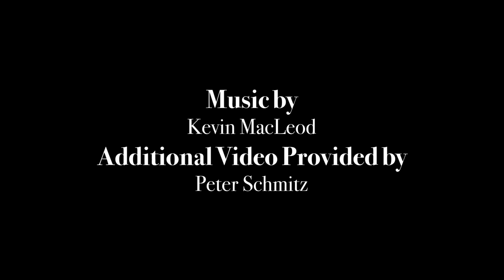Google Glass In Austin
Google Glass, a new venture into wearable technology from Google, has not been released to the public, but the company is holding many events around the nation to show off their new product. This is a brief glimpse at Glass from the Austin, Texas event.